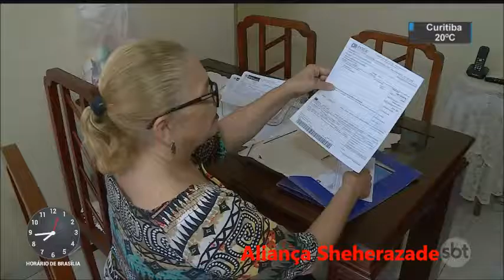SBT Brasil - 20 de Dezembro de 2016 - Melhores Momentos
Confira os Melhores Momentos do SBT Brasil desta Terça-Feira, 20 de Dezembro de 2016 com Joseval Peixoto e Rachel Sheherazade.